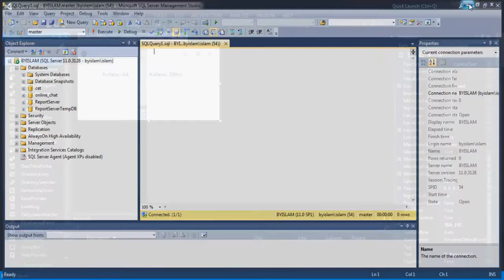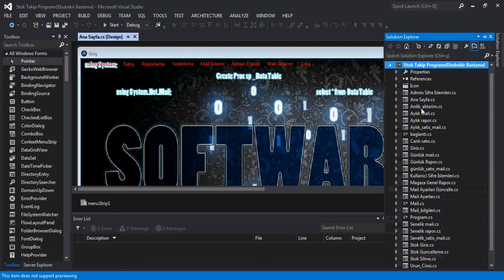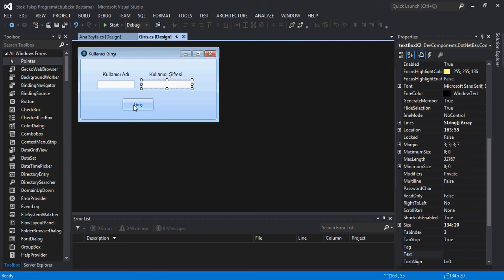Stok Takip Otomasyonu 9.Video | C# Stok Takip Otomasyonu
🏫  C# Stok Takip Otomasyonu🏫

➤Merhabalar
Görüşmek üzere…